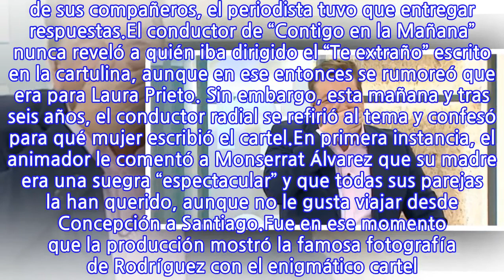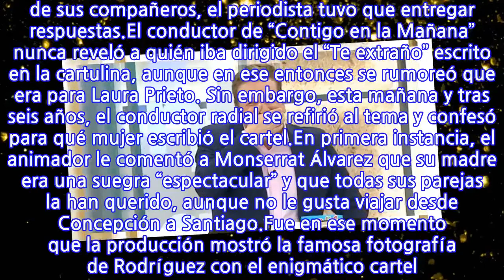“Por fin se supo la verdad”: Tras seis años Julio César Rodríguez se refiere a...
Esta mañana en el matinal de Chilevisión, el equipo le recordó a Julio César Rodríguez el cartel que sostuvo en el 2015 cuando Ricardo Arjona se presentó en el Festival de Viña del Mar. Ante la insistencia de Monserrat Álvarez y las risas de sus compañeros, el periodista tuvo que entregar respuestas.El conductor de “Contigo en la Mañana” nunca reveló a quién iba dirigido el “Te extraño” escrito en la cartulina, aunque en ese entonces se rumoreó que era para Laura Prieto. Sin embargo, esta mañana y tras seis años, el conductor radial se refirió al tema y confesó para qué mujer escribió el cartel.En primera instancia, el animador le comentó a Monserrat Álvarez que su madre era una suegra “espectacular” y que todas sus parejas la han querido, aunque no le gusta viajar desde Concepción a Santiago.Fue en ese momento que la producción mostró la famosa fotografía de Rodríguez con el enigmático cartel. Álvarez le recriminó al equipo que nunca supo a quién iba dirigido el texto realmente, por lo que el periodista quiso aclararle.“Por fin se supo la verdad: era para mi mamá, Traté de dejarlo ahí desde 2015, esperando para dar esta explicación”, contestó con ironía desatando las carcajadas de sus compañeros. “El cartel lo tiene mi mamá” aseguró con una sonrisa en su rostroAunque Monserrat no le creyó y exigió la verdad. “Es cara es como de ‘Perdóname’, te habías mandado un condoro antes”, le increpó riendo. Pero el anfitrión de “Pero Con Respeto” siguió respondiendo en tono de broma: “¿Condoro, yo? Trato de hacer memoria y no me da”, se excusó.A continuación le indicó a Álvarez que “se desayunaba con su comentario” y reafirmó que era un cartel dirigido a su madre. Aun así, su colega seguía reticente a su confesión, apuntando a que era una cara “actuada”.“Es que estaba estudiando en la academia de actuación de Lucho Jara y me enseñó esas caras con Juan Carlos Sáez…. Y Cruz Coke era el decano”, bromeó para concluir.
INFORMATION
• Source: fotech